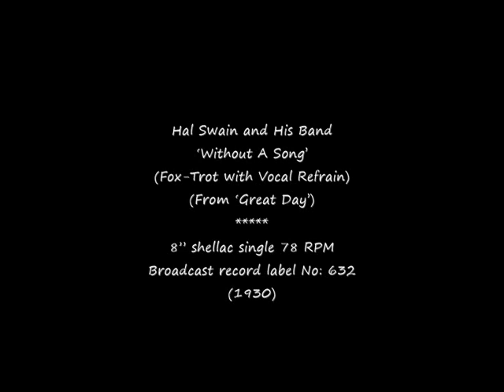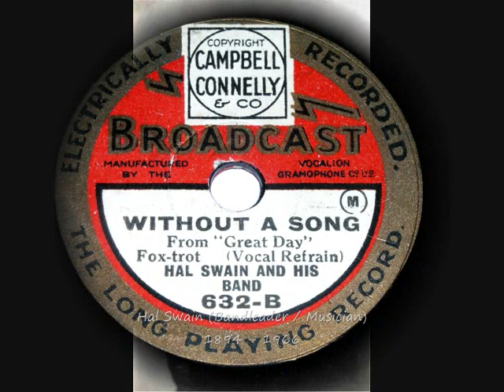78 RPM – Hal Swain and His Band – Without A Song (1930)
Hal Swain and His Band
‘Without A Song’
(Fox-Trot with Vocal Refrain)
(From ‘Great Day’)

8” shellac single 78 RPM
Broadcast record label No: 632
(1930)

Hal Swain (Bandleader / Musician)
1894 – 1966